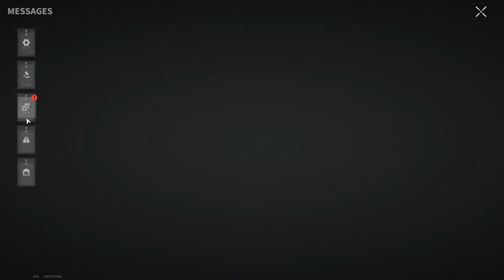THEY DIDN'T HAVE A CHANCE - Lost Light | Day 67 | Gameplay #278